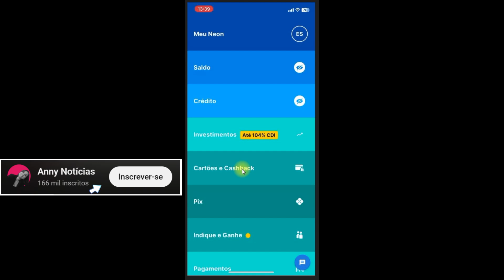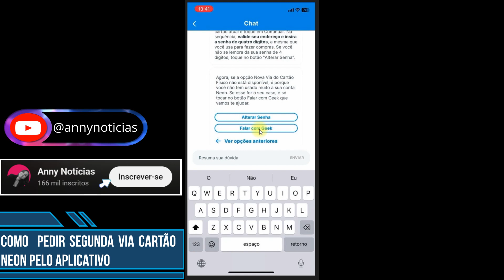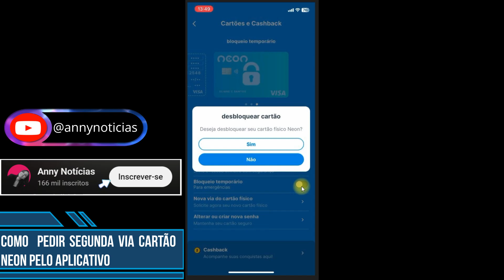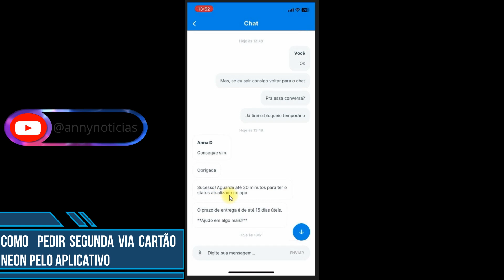Como pedir segunda via cartão Neon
Nesse vídeo você saberá  como pedir segunda via cartão neon. Se você perdeu ou tev seu cartão neon danificado saiba que é possível  pedir 2 via do cartão neon pelo aplicativo e nesse vídeo te mostraremos o passo a passo para ter a  segunda via do cartão neon. Então, se você quer saber  como pedir outro cartão da neon assista ao vídeo.